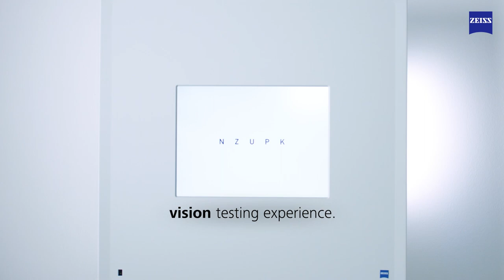ZEISS VISUPHOR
Accurate refraction results in no time. For your patients’ convenience – and yours.
See for yourself at Vision Expo East.